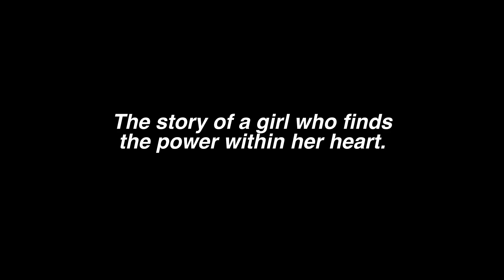Princess Arete - Official Trailer (English subtitles)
AllTheAnime.com Exclusive Ltd Collector's Ed. Blu-ray+DVD set coming soon. - Also available on standard Blu-ray and DVD
***NOTE: All footage seen in this trailer is taken from our Blu-ray release of the movie, coming in February 2017.
(Additional note - the audio used in this trailer is the same as the original video we were supplied; so that's not reflective of the audio of our actual release)***

The first film directed by Sunao Katabuchi (In This Corner Of The World, Mai Mai Miracle)

Produced by Studio 4°C. The studio that brought you Tekkonkinkreet, Genius Party and MIND GAME

Synopsis: "Confined in the castle tower by her father, princess Arete spends her days watching the world outside her window. While she looks out at the common people working, the knights of the kingdom compete for her hand in marriage by searching for powerful magical items from a race of long-dead sorcerers.

When a sorcerer called Boax comes to the castle, he sets about persuading the King to let him marry the princess. But he secretly fears a prophecy which foretells Arete ending his life – leading him to imprison her the minute she’s in his castle!

Based on the 1983 story "The Clever Princess" by Diana Coles, this is a chance to see a story that fascinated Japan on the big screen."